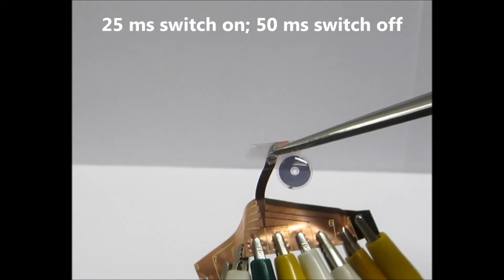Artificial Iris Technology developed at the Centre for Microsystems Technology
By embedding LCD technology in a contact lens, the resulting electro-optic component could act as an artificial iris. When patterning the different pixels in concentric rings, the opening and closing of the iris can be mimicked, which is helpful for people with damaged irises.
In this video increasing switching times are shown. Note that this artificial iris can switch much faster than a normal iris, potentially acting as an additional safety net for people working in bright light conditions. The component still needs embedding in a real contact lens, but a small hole was already foreseen in the middle to locally increase and match the oxygen permeability of the contact lens material.